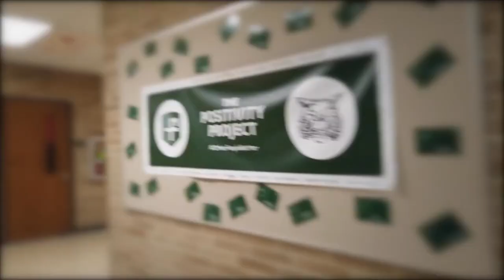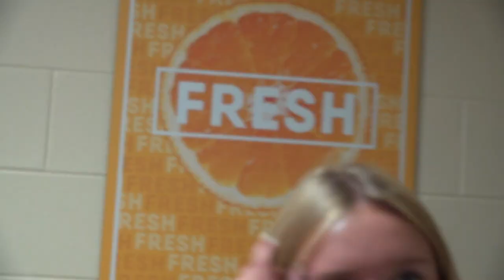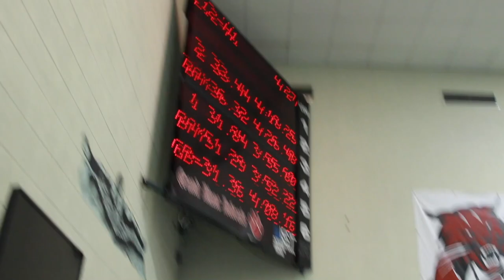GBTV Fridays 2021: Episode 1